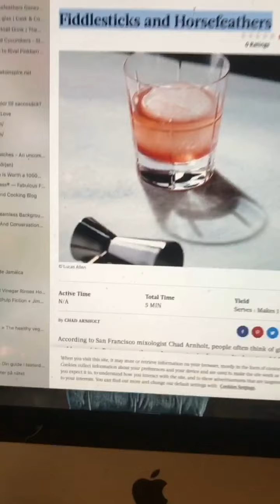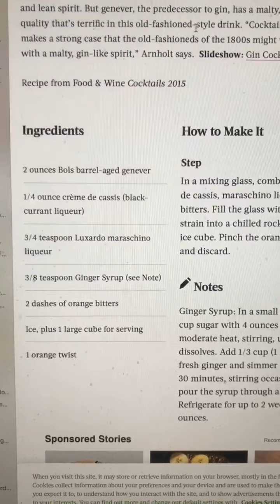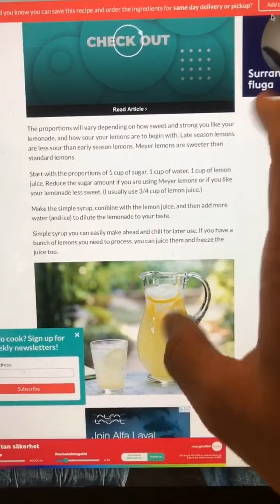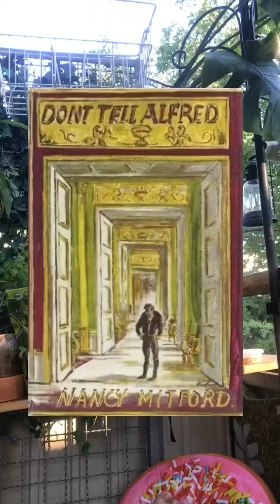200815 GINGER SYRUP & LEMONADE, FIDDLESTICKS AND HORSEFEATHERS, AND A BLUR LAGOON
Me, Magnus and Martin are having a movable cocktail party: We’ll start at Martin’s for drinks and nibbles, then on to me, and lastly, to Magnus’s place, so I’m trying to clean the apartment and find nice, new drinks